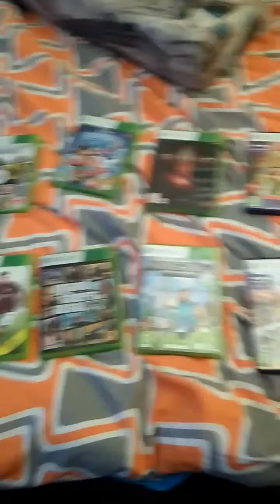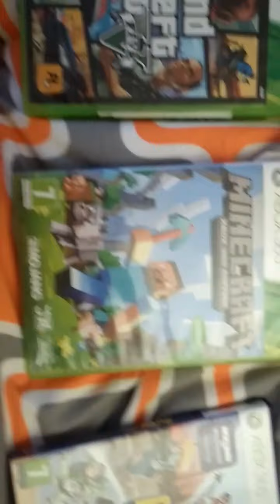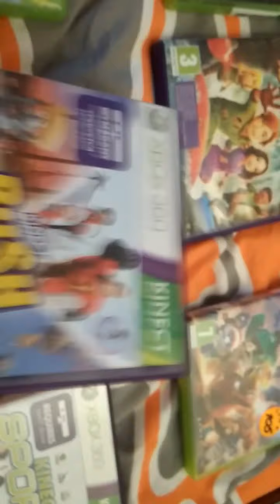Moje gry na Xbox 360